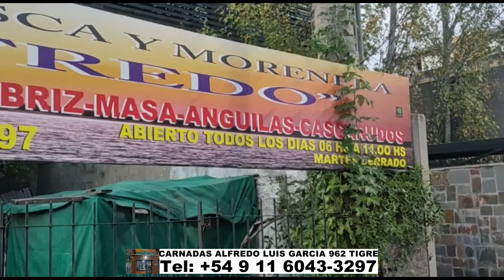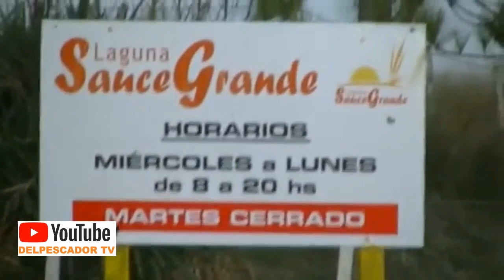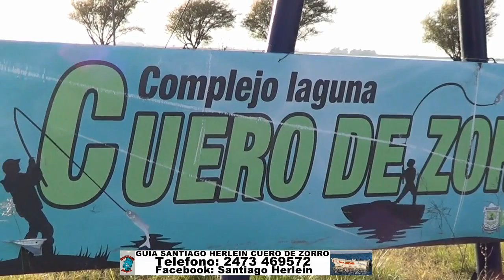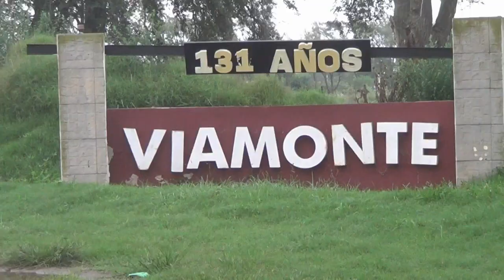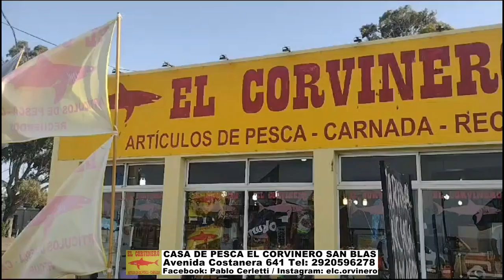DELPESCADORTV551. DORADOS EN CONCORDIA. PEJERREYES EN SAUCE GRANDE